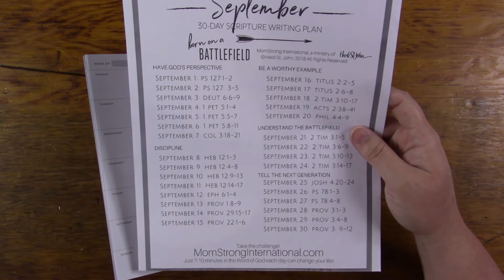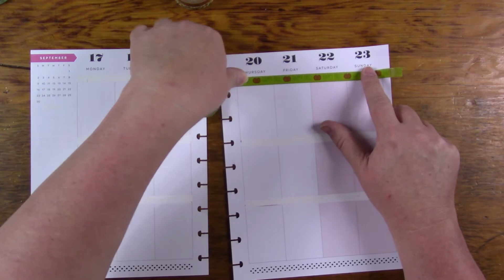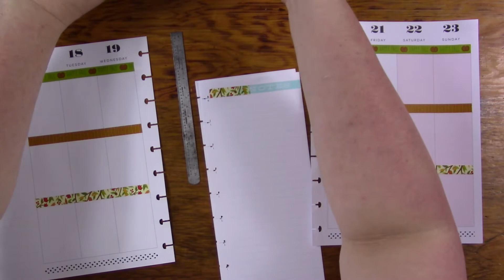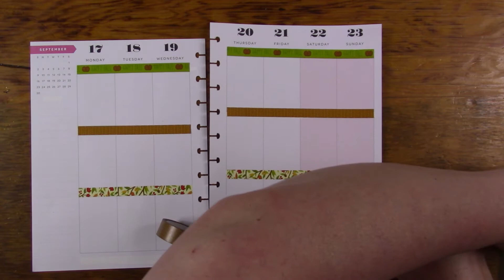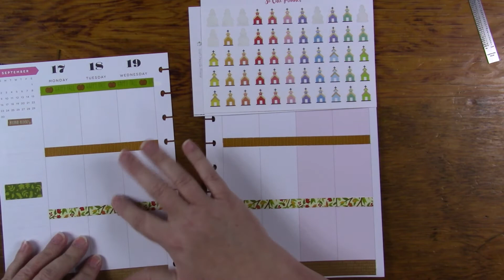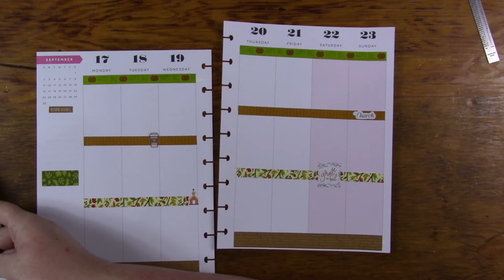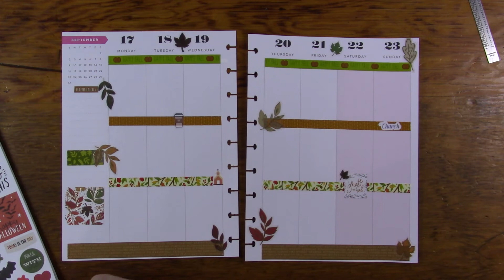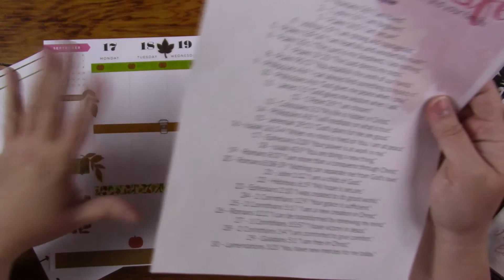Plann With Me Classic Happy Planner Faith Edition September 16th Through 23rd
Here is my planner channel I don't PR for her, I just love her so here is Fran from @grandplans shop Amazon Storefront I am a PR girl for So Cute planner. If you would like to visit her shop her link is in my Linktree below.

It may be points or it could be a few dollars. Using the links doesn't cost you anything extra and in some cases nothing at all. You also get discounts and rebates with some of them. Don't feel you have to do it though. Just putting it out there to let you know about awesome things.

This is a site that will give you Fahrenheit, Celsius, and Gas Number Conversions, just in case I forget to tell you if I am baking something

Here are some of my playlist if you would like to check them out: